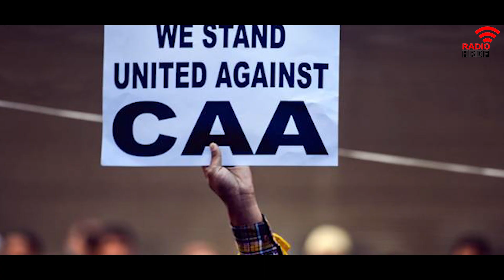എന്തൊരു വിരോധാഭാസം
അനീതിയും അതിക്രമങ്ങളും നമ്മുടെ മുന്നിൽ പൈശാചിക താണ്ഡവമാടുമ്പോൾ  യാതൊരു അരിശവും തോന്നാത്ത സമൂഹമായി നമ്മൾ മാറിപോയിരിക്കുന്നു.  എന്നിട്ടും നാം ഹിരോഷിമ ദിനവും നാഗസാക്കി ദിനവും " സമുചിതം " ആചരിക്കുന്നു.